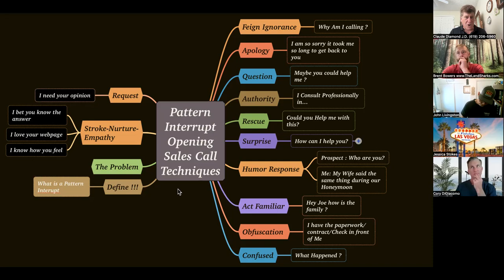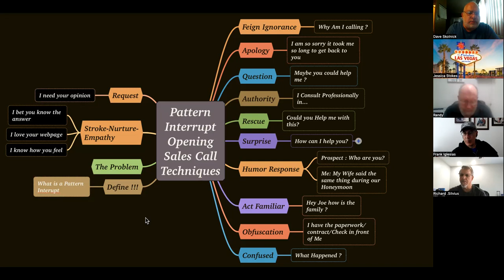Pattern Interrupts for cold calls-Claude Diamond-G.U.T.S. Sales Training Method Mentor